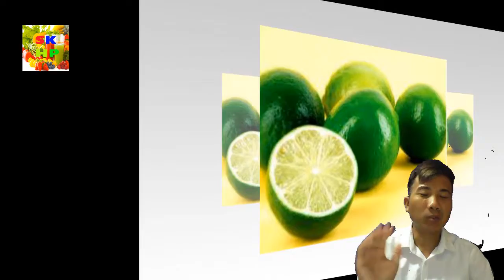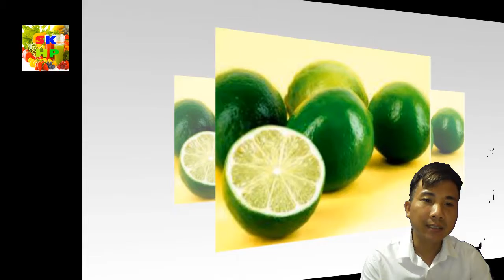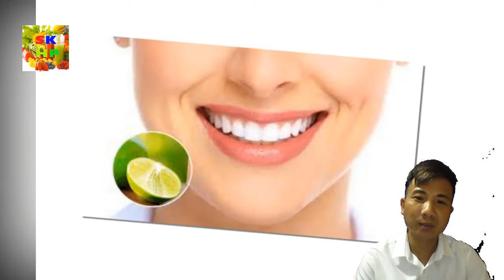4 lợi ích kỳ diệu của quả chanh giúp bạn sống trường thọ mà ít người biết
Chanh là loại trái cây nhiệt đới giàu dinh dưỡng này là nguồn chất chống oxy hóa phong phú và nhiều loại vitamin có lợi cho cơ thể theo nhiều cách.